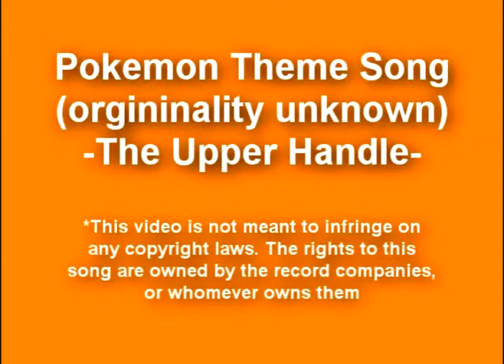Pokemon Theme Song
A instrumental cover of the original Pokemon theme song. We pretty much wrote this ourselves, so it was a pretty bug deal for us. We also kept on messing up, and we finally get it good, hence the cheering at the end, haha.